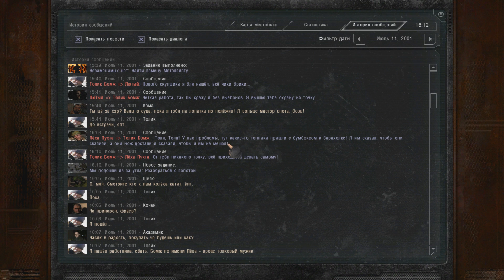КТО-ТО ПОКУСИЛСЯ НА БРАТКОВ. STALKER ПРИКЛЮЧЕНИЯ ТОЛИКА. ИГРАЕМ ЗА БОМЖА #8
На караван Лютого совершено нападение, в рядах своих завелись крысы, надо бы выяснить кто в этом замешан.

S.T.A.L.K.E.R. Приключения Толика